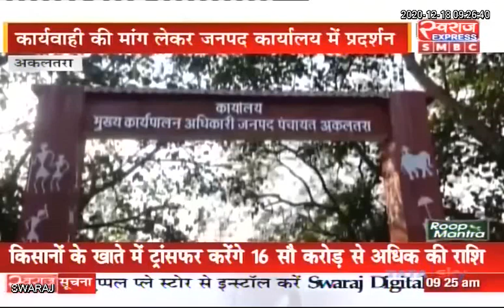Bilaspur News: जांजगीर के पंचायत सचिव के साथ मारपीट मामले में ग्रामीण व सचिव संघ आमने सामने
Janjgir, Chhattīsgarh, India Janjgir-Champa Police